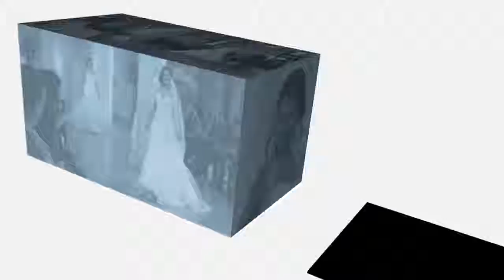furrer jacot intro desktop